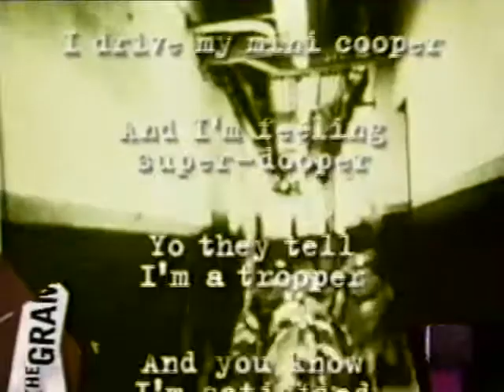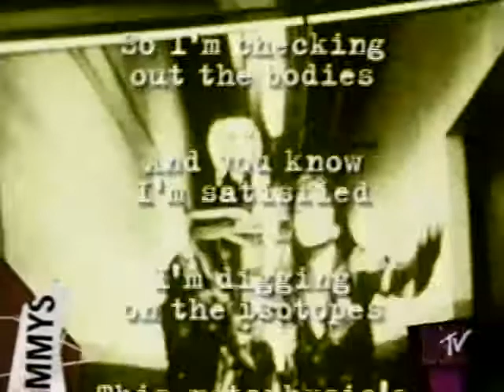Madonna - American Life - Exclusive First Look - Video